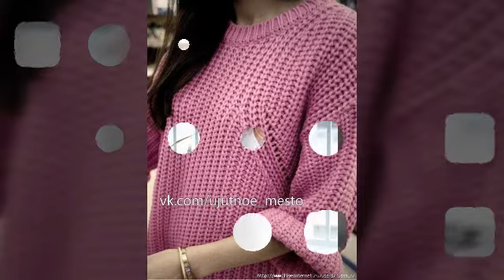Top Stylish Women Pullover and Sweaters/Winter dressing ideas